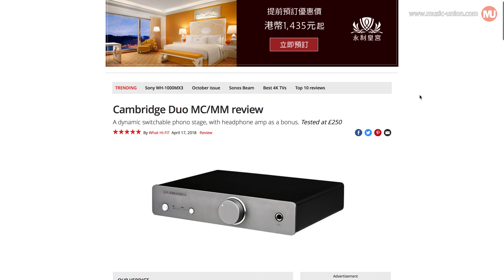入門唱放升級首選 Cambridge Duo